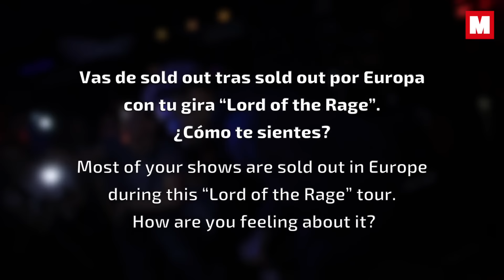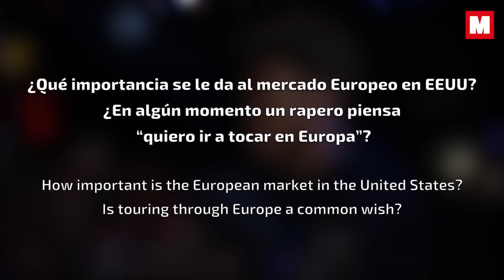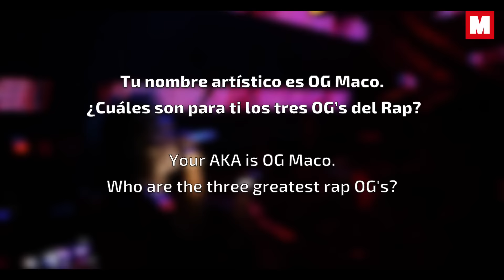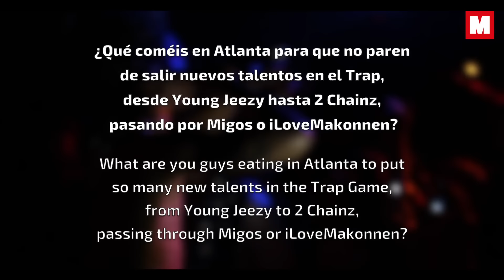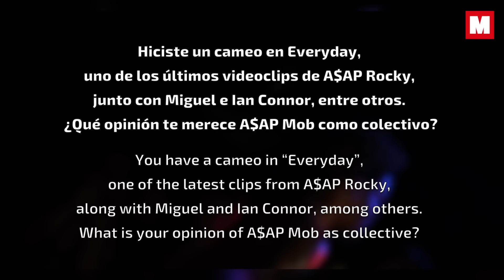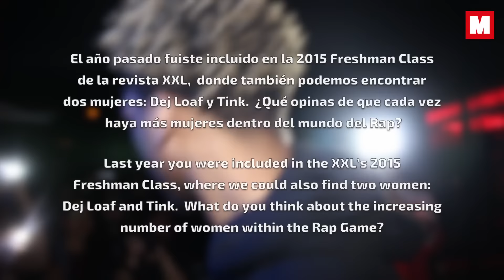The Medizine TV x OG Maco (Entrevista)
Aprovechando la primera actuación de OG Maco en España, The Medizine TV organizó un encuentro y video entrevista con el artista, quien es responsable de hits como 'U Guessed It' y 'Lit'.

En él, el de atlanta nos confiesa su pertenencia a A$AP Mob y comparte su opinión sobre varios temas, como la importancia del mercado europeo en la escena estadounidense y el aumento de artistas femeninas en el género del Rap.

# Creditos
- Entrevistador: Roberto Anartz aka RTZ
- Trabajo audiovisual: Jesús Cabo
- Agradecimientos especiales: incalling.es y Spryred (spryred.com)
- Otros agradecimientos (a-z): Álvaro Reneses, Ari P. Menéndez, Carly Jade-Cullen, Íñigo Cárcamo & Mateo Pierre.